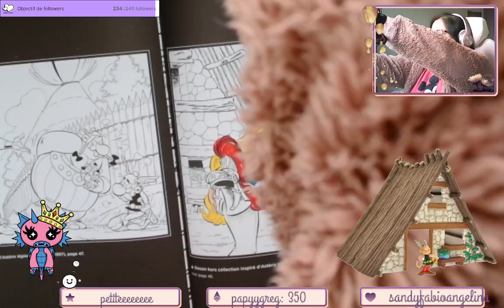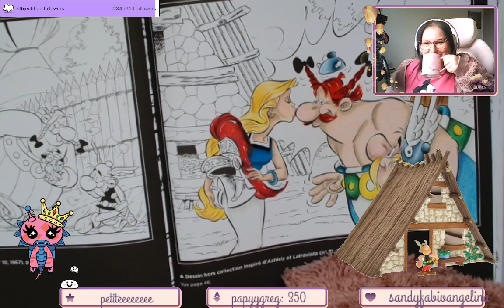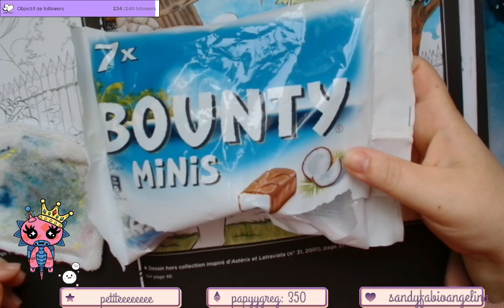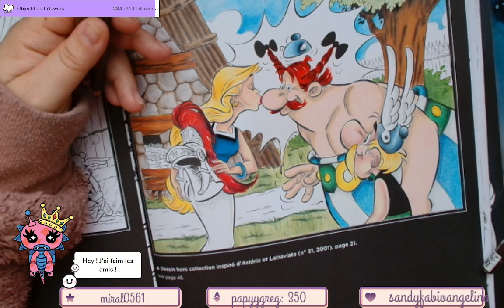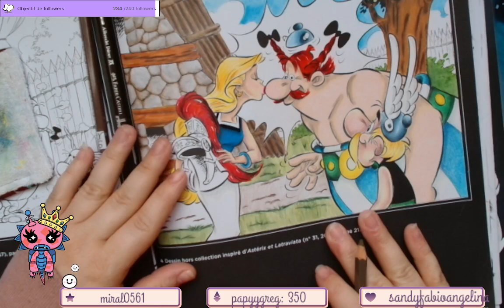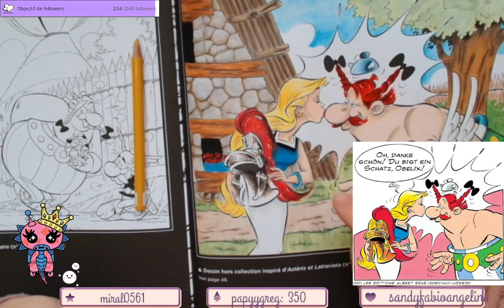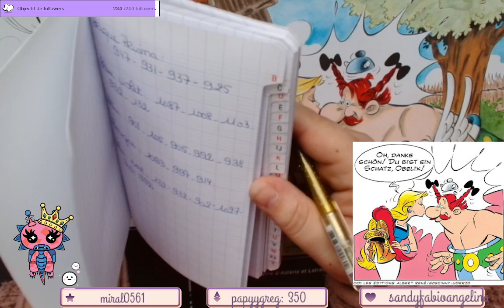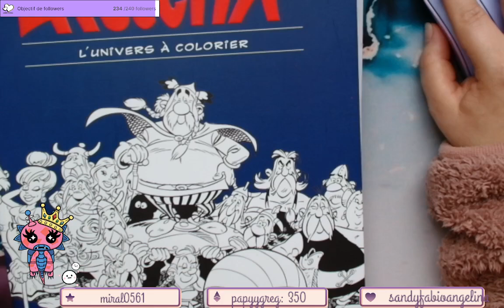Replay du Live Twitch du 13 Juin 2024